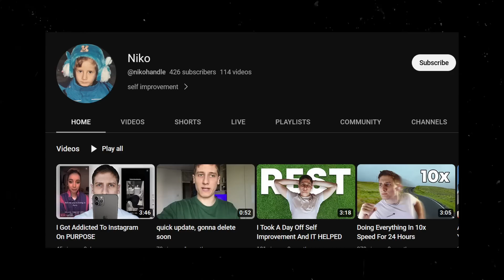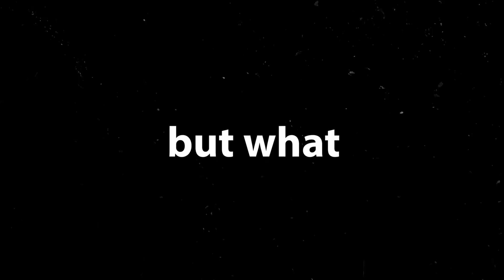Hamza and Tate were Wrong About Spider-Man...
Spider-Man: Across The Spider Verse is a Self Improvement film, despite Hamza and Tate saying that Spiderman is a loser/false hope
hope you enjoy my look on Across The Spider Verse and Spiderman as a character from a self improvement perspective

Spiderman: Across The Spider Verse is a self improvement film, as spiderman is a self improvement character, despite what Hamza and Tate said about him this movie is great and it can change your look on some things, including self improvement, watch how Miles Morales, Peter Parker, and Miguel O'Hara relate to self improvement
Even tho Hamza Ahmed and Andrew tate might disagree